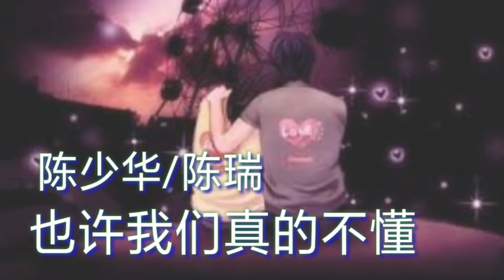((也许我们真的不懂)) (( 演唱：陈少华/陈瑞)) ((“Yěxǔ wǒmen zhēn de bù dǒng”)) (( yǎnchàng: Chénshǎohuá/chén ruì))